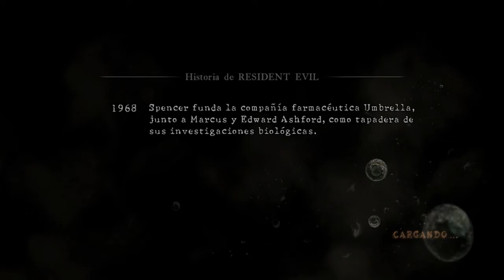Resident Evil 5 Mercenaries: C. de experimentacion